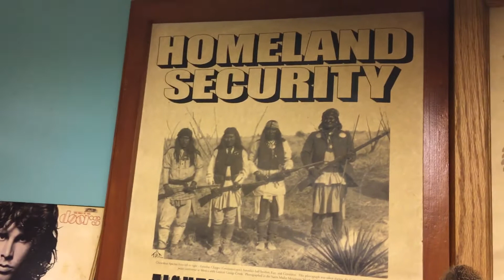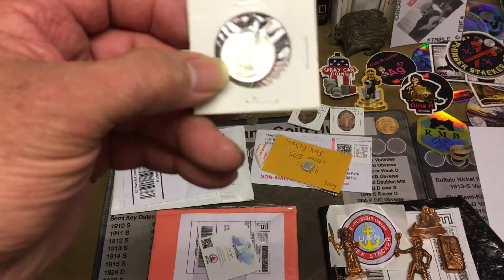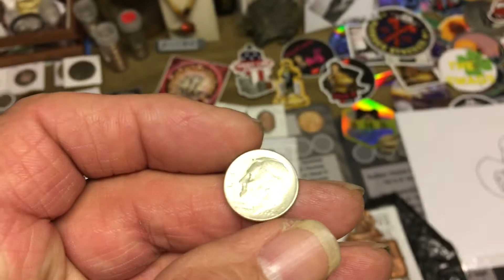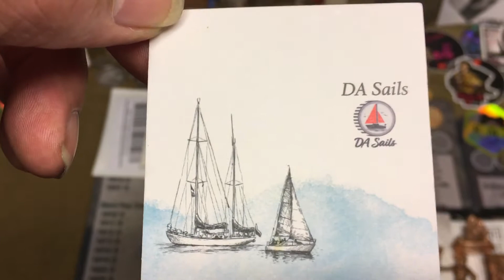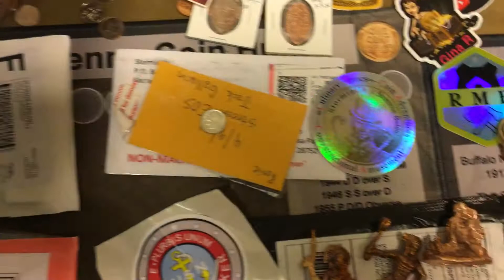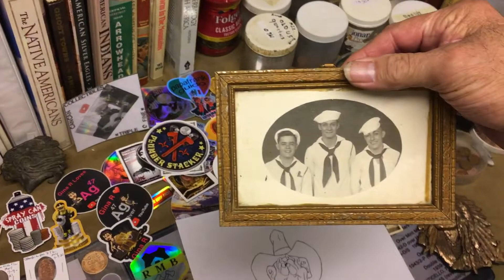MailCall ,J&B,StorminCA, DA Sails,Chief Stacker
I hope everyone has a safe memorial day weekend and thank you to all the Service Men & Women for what they do past an present my email address is an my PayPal is the same